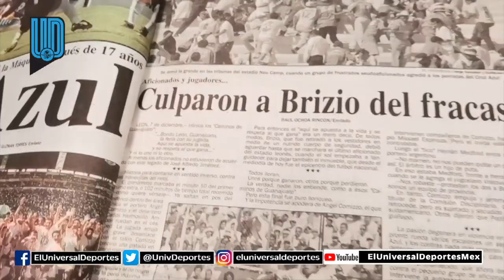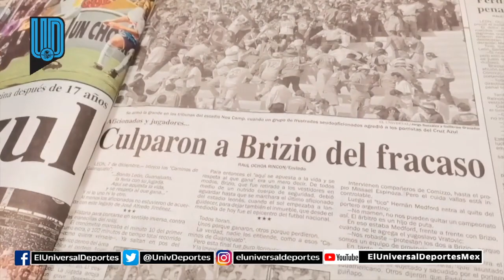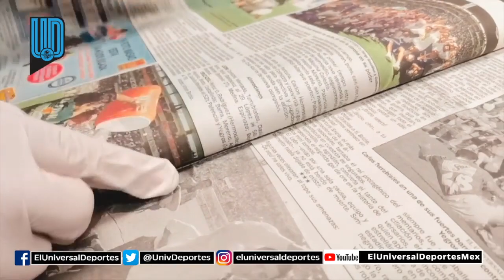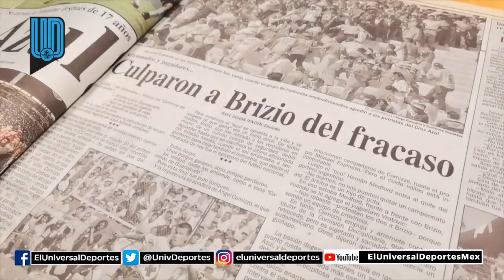Cruz Azul cumple 23 años sin ser campeón de la Liga MX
Este 7 de diciembre se cumple un aniversario más de la última vez que La Máquina resultó campeona de liga